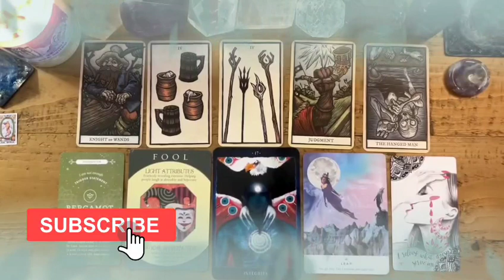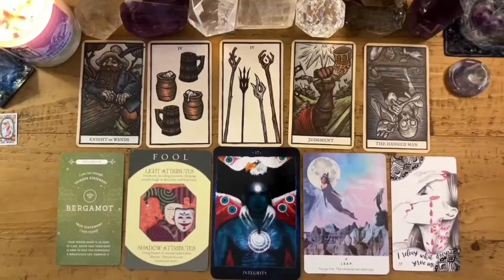SAGITTARIUS♐WOW🪔YOU NEED TO HEAR THIS👂BECAUSE IT'LL HAPPEN TOMORROW!🤩🥰TAROT LOVE READING❣️AUGUST 🌈